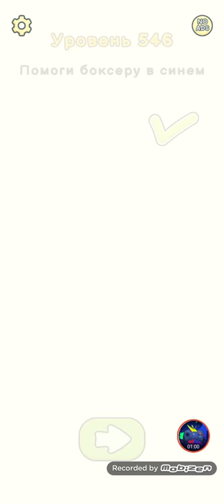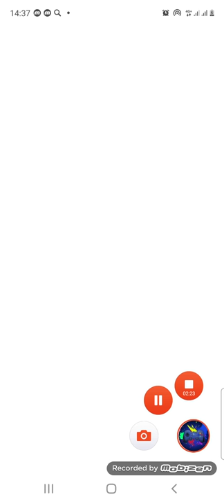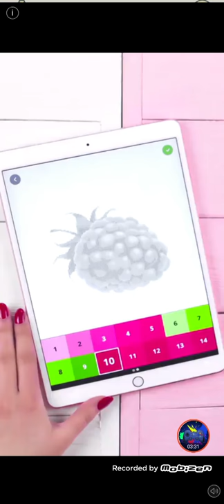Dop 2 УРОВЕНЬ (LEVEL) 541-560 ВСЕ УРОВНИ НА ПРОХОЖДЕНИЕ